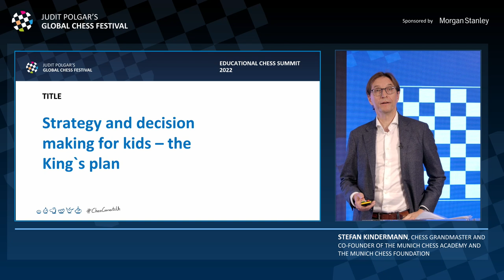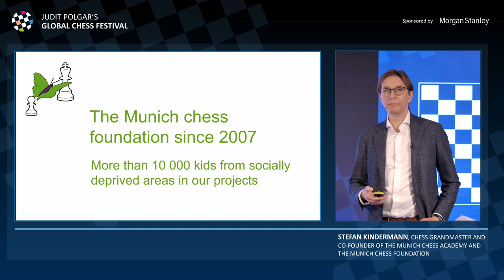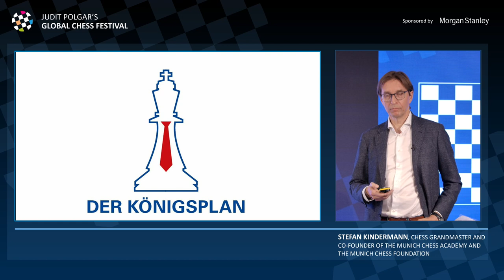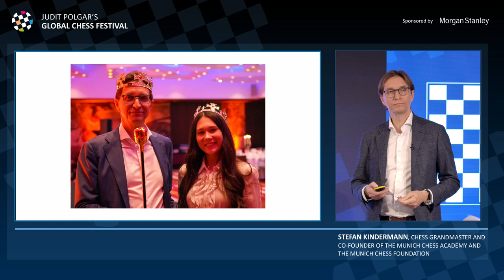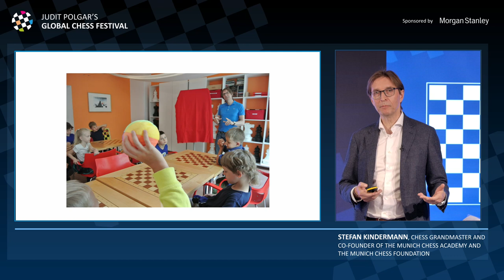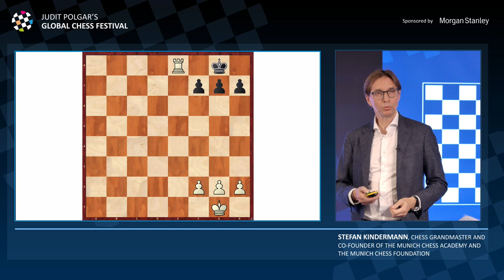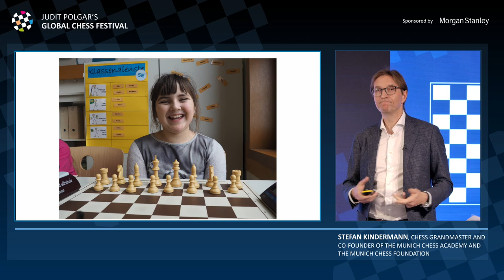Stefan Kindermann: The King’s Plan – Strategy and Decision Making for Kids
The original King's Plan, primarily aimed at executives and managers, is an effective strategy model for planning and decision-making. The King's Plan for Children initially introduces children to chess in a particularly playful and lively way. The decisive goal is to teach them important thinking strategies and problem-solving skills that they can use in a very concrete way in their everyday school life and also in their private life.

Stefan Kindermann
Chess Grandmaster from Germany, co-founder of the Munich Chess Academy and the Munich Chess Foundation, author, NLP master, keynote speaker, and coach. Together with Professor Robert von Weizsäcker and Dijana Dengler, he has devised The King’s Plan.